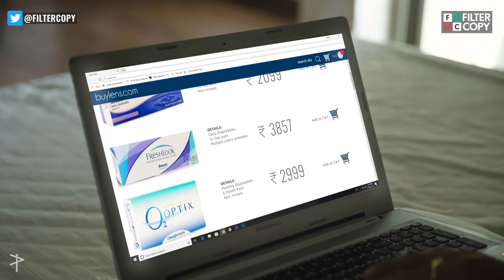FilterCopy | Struggles of People Who Wear Lenses | Ft. Viraj Ghelani & Banerjee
Hey guys! Check out this video and let us know what you think about it in the comments below.

Writer
Aakash Shewakaramani

Director
Aniruddha Banerjee

DOP
Aniruddha Patankar

Assistant Director
Aditya Pisharody

Producers
Aditya Pisharody
Hitesh Pardeshi

Creative Producer
Nishaad Javeri

Executive Producer
Saahil Singh Yaduvanshi

Editor
Avinash Waghmare

Cast
Aniruddha Banerjee
Margi Narse
Raunak Ramteke
Saahil Singh Yaduvanshi
Viraj Ghelani

Kritika Mehra

Graphics
Toosid
Manoj Omre
Shreya Sethi
Antara Pathak

Sound Designer
Sudhanshu Gaur

Sound Recordist
Gopal Kamila

Camera Attendant
Manish K. Mourya

Light Attendant
Eijaz

Spot
Om Prakash Mishra